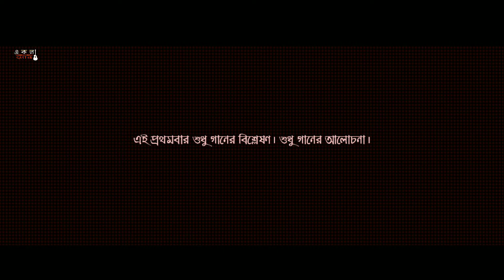বিশ্লেSONG Intro Video || Review Segment || Ekla Guitar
এখানে আমরা রিভিউ করবো বাংলা ব‍্যান্ড ও স্বাধীন গান নিয়ে।
অথবা
WhatsApp করুন - 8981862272 এই নম্বরে।

                        || INTRO VIDEO ||

Poster Designer - Debajyoti Roy
Video Editor - Debajyoti Roy